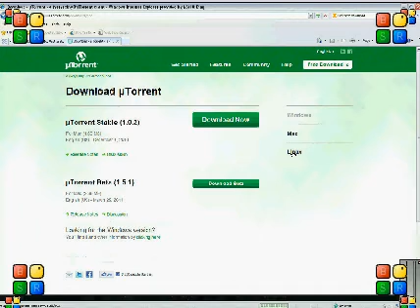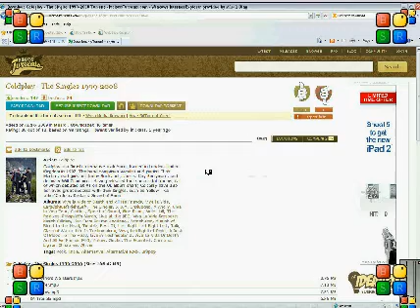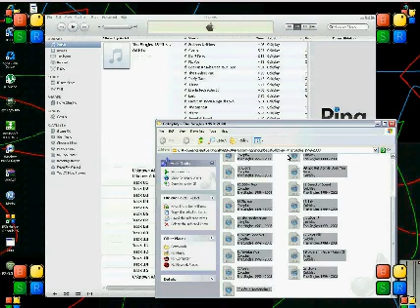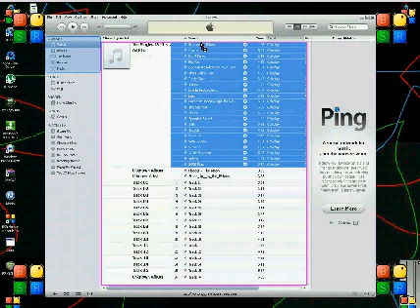How to get free songs on your Ipod [Tutorial]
HELLO, Welcome to my video on how
to get free songs for your ipod/
iphone.

1. Download utorrent.

2. Open up utorrent.

4. Search For any song or movie you want.

5. Click on Torrent with crown only.

6. Then click download torrent.

7. Wait for it to finish downloading.

8. Open up itunes.

9. Open up Folder.

10. Drag songs from folder into Your music library.

11. Then drag the songs onto your ipod.

12. Enjoy the free songs! :)